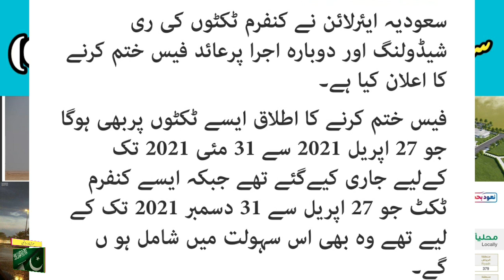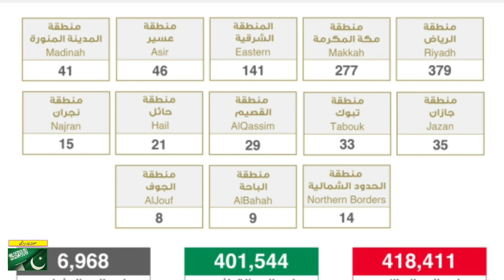Saudi Arab latest News Today (02-05-2021) Saudi News saraiki